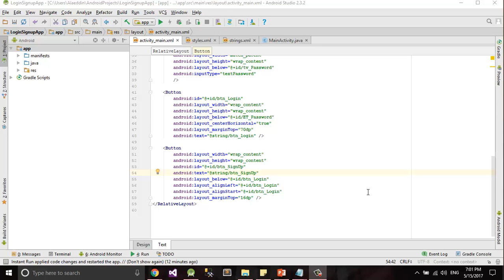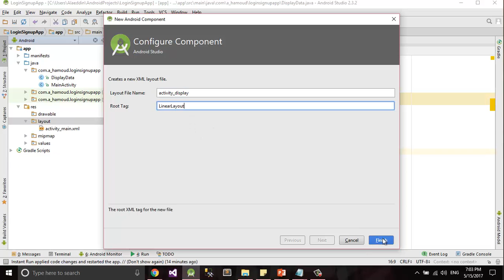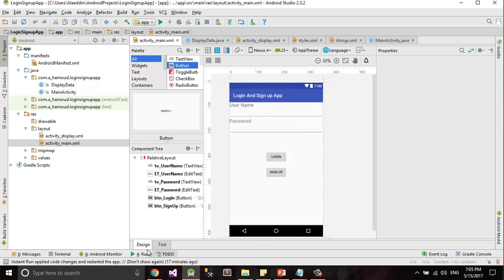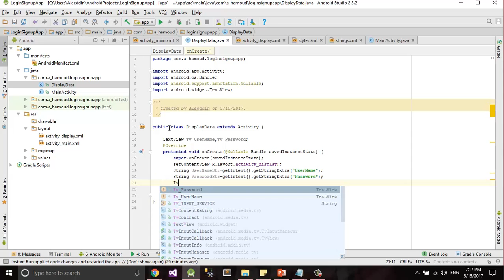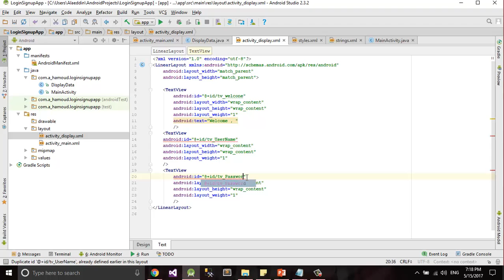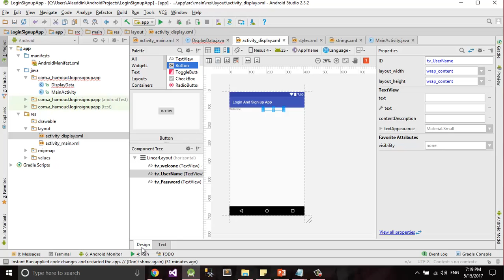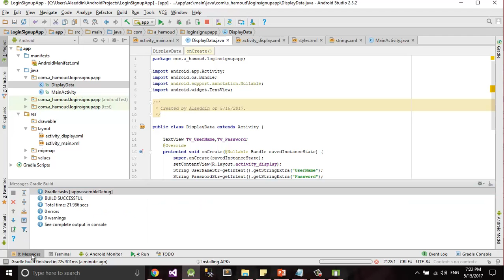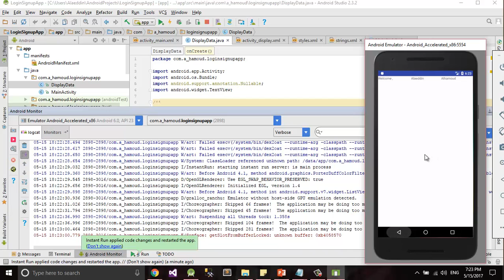Android SDK SQLite Part 2 عربي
شرح كيف يمكنك التعامل مع
Android SDK and SQLite
لانشاء قاعدة بيانات وحفظ البيانات .